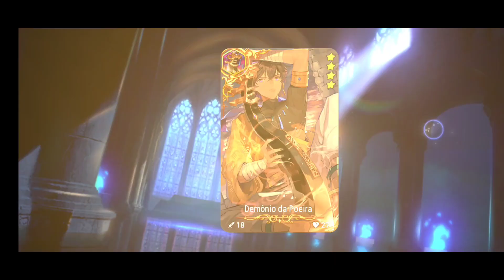Epic Seven | Summons | 2024 August's Daily 14 + Free 55 Summon event!